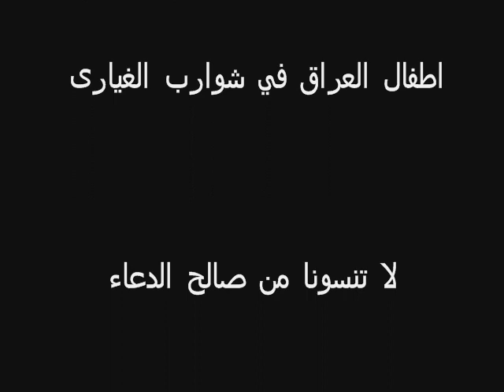لا تنسوا اطفال العراق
حالات الفقر في العراق .. يجب ان تؤخذ على محمل الجد .. واطفال العراق .. بحاجة ماسة الى من ياخذ بيديهم بعد ان فقدوا المعيل شهيدا